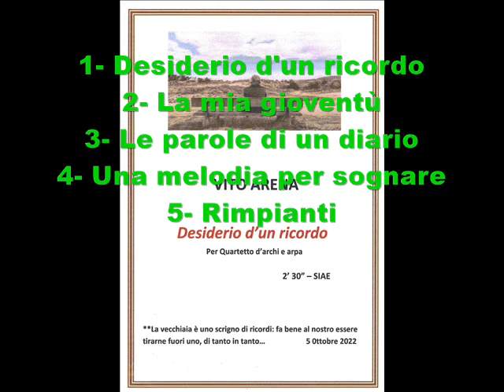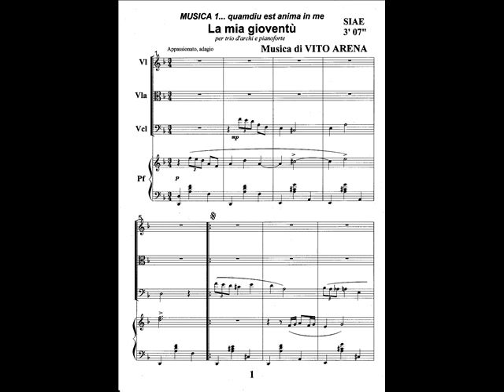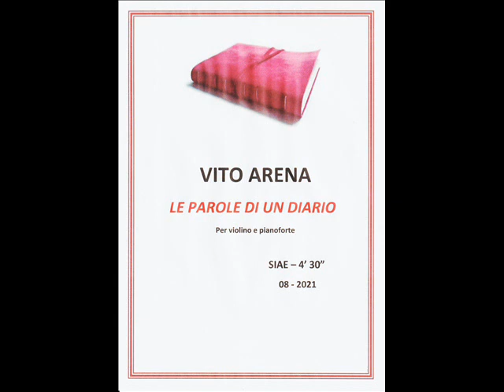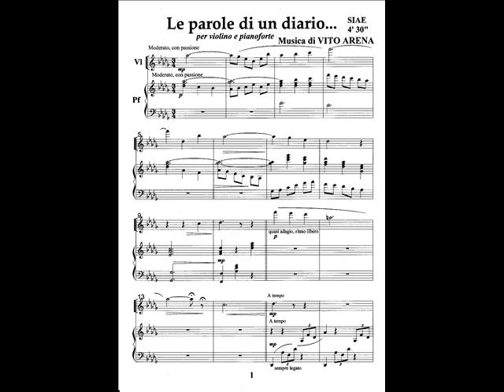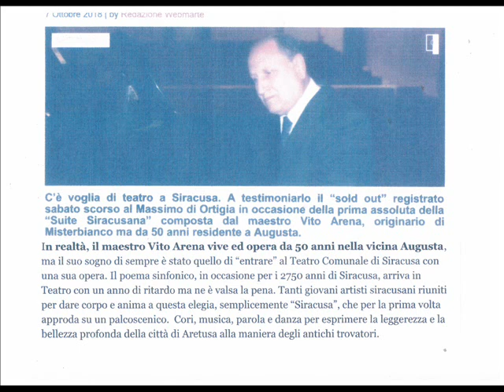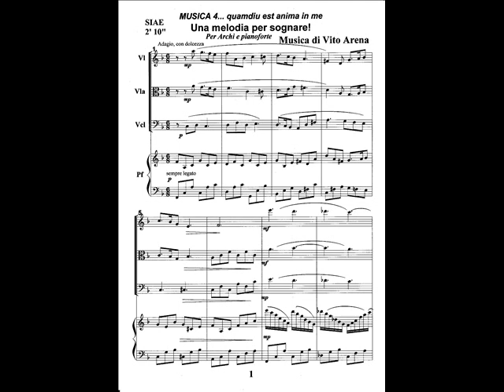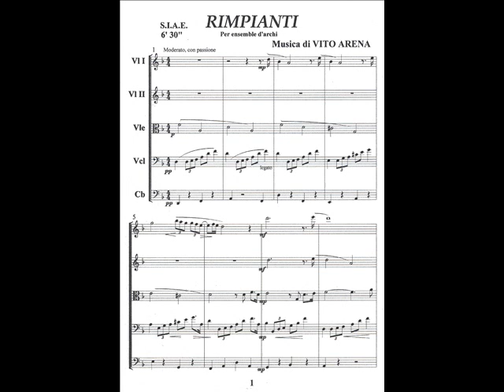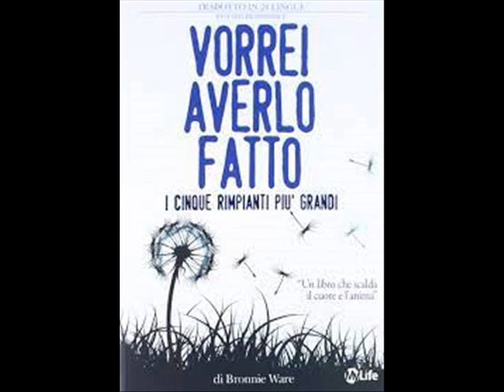Album musicale N 2, RICORDI di Vito Arena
Alle Meditazioni di un essere umano spesso si accompagnano i Ricordi, in un posticino sempre riservato nella sua mente e di più nel suo cuore. Così è e sempre sarà per ciascuno di noi. Per questo pensiero vi propongo il mio Album musicale N. 2: RICORDI. Cinque i Quadri: 1- Desiderio d'un ricordo 2- La mia gioventù 3- Le pagine di un diario 4- Una melodia per sognare 5- Rimpianti; musiche del M° Vito Arena, per diverse formazioni cameristiche.
Vito Arena